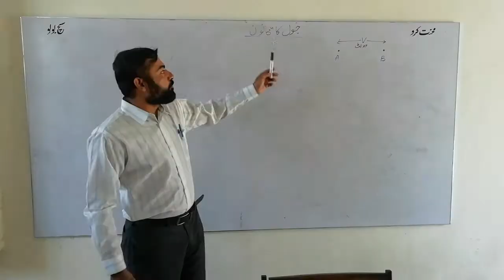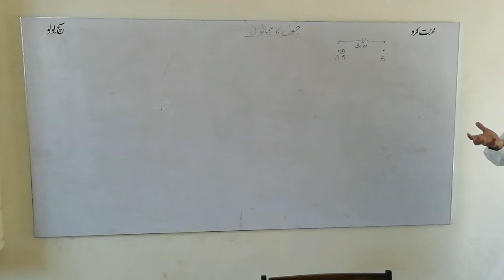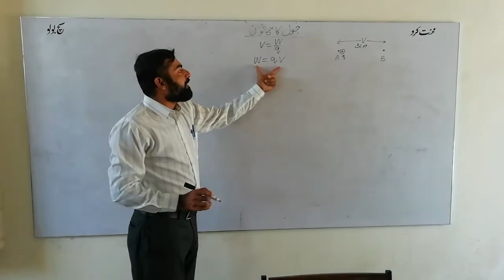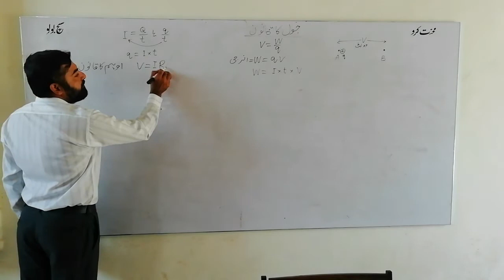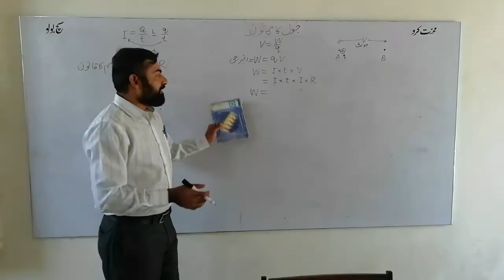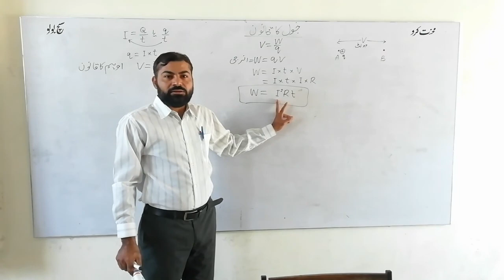Joule's Law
جول کا قانون